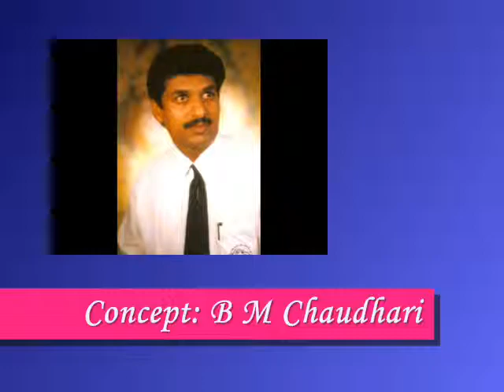Mother, please listen..........